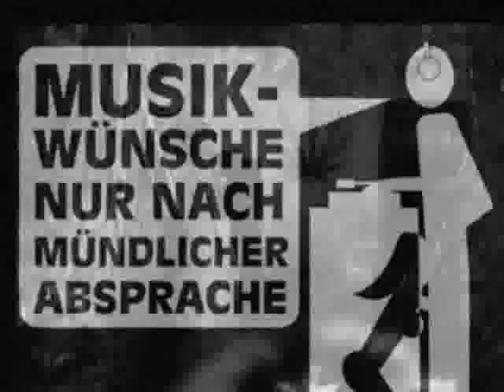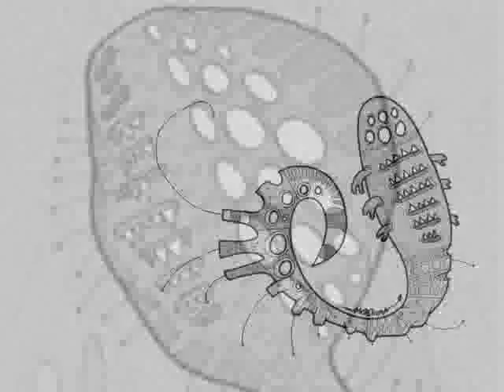Spor - The Wisper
Fat DNB Track *Jiggsaw*